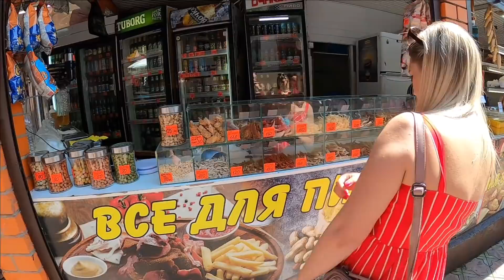Лазаревское 2021 Улицы Пляж Море Подписчики Народу много уже Сочи 2021 сезон / Жизнь в Ялте